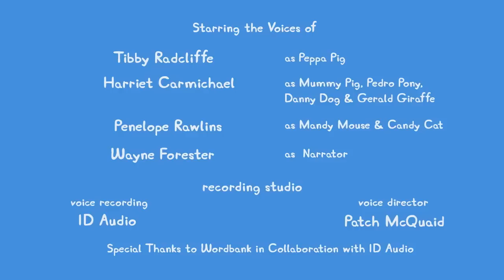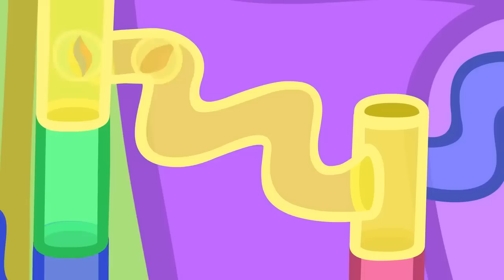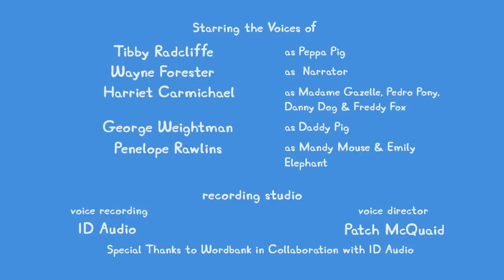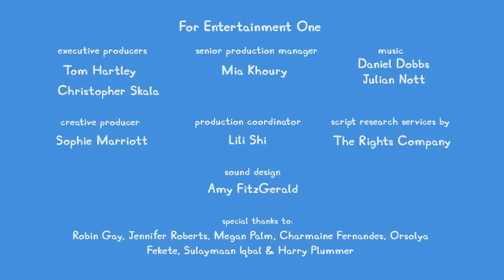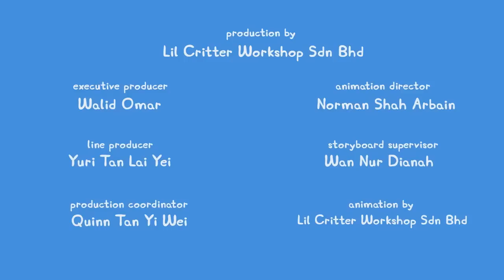Peppa Empties A Vending Machine 🐷 Peppa Pig Tales 🐷 Peppa Pig Episodes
Peppa and her family are at the supermarket doing the
weekly shop, when they come across a large vending
machine. They each buy a something as a special treat, but
when Daddy Pig's drink gets stuck in the mechanism, they
must come up with a clever way to free it. In doing so, they
might end up buying more food than they originally
intended...

Peppa Pig Tales 🐷 Peppa Empties A Vending Machine  🐷 BRAND NEW Peppa Pig Episodes